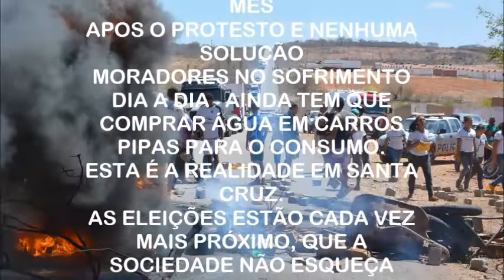SANTA CRUZ E O DILEMA DA COMPESA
Praticamente nada mudou após o protesto realizado dia 14 de novembro na BR (PE), a comunidade espera uma solução urgente dos responsáveis e dos representantes políticos que se beneficiam dos votos deste município. Neste vídeo você acompanha o depoimento do Gerente da Compesa de Ouricuri o sr. Ranuf.
Blog Santa Cruz 24h